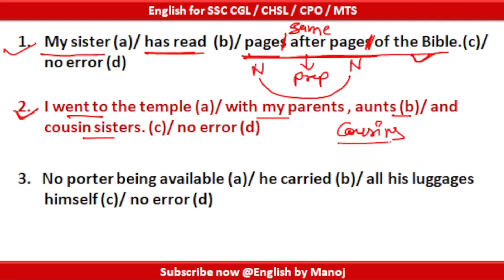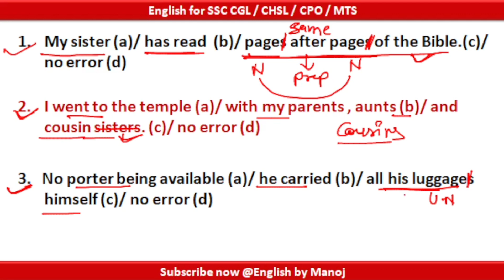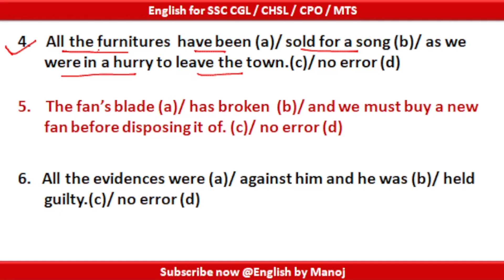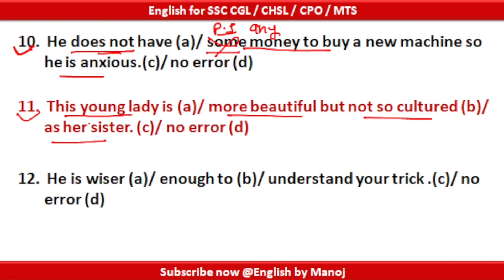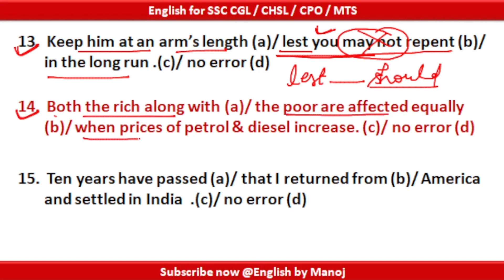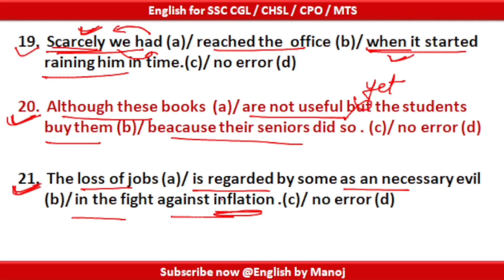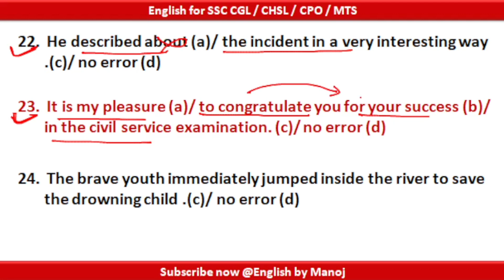SSC CGL/CHSL/CPO English grammar Practice Questions | English by Manoj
SSC CGL/CHSL/CPO English Practice Questions | English by Manoj

ENGLISH IMPORTANT PRACTICE QUESTIONS
ENGLISH FOR ALL EXAMS
ENGLISH FOR ALL SSC EXAMS
ENGLISH GRAMMAR PRACTICE SET
ENGLISH GRAMMAR PRACTICE QUESTIONS FOR DEFENCE
ENGLISH GRAMMAR PRACTICE CLASS
ENGLISH GRAMMAR FOR NDA
ENGLISH PRACTICE QUESTIONS FOR AIRFORCE
ENGLISH PRACTICE QUESTIONS FOR NAVY
ENGLISH PRACTICE QUESTIONS FOR BANK